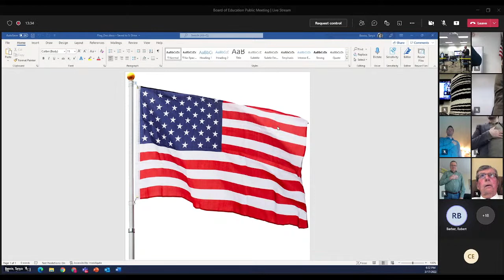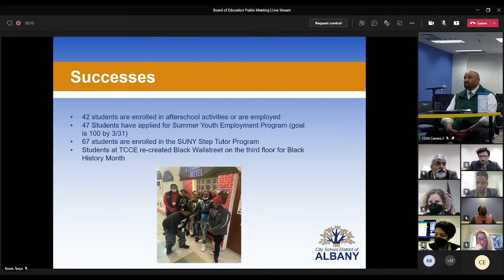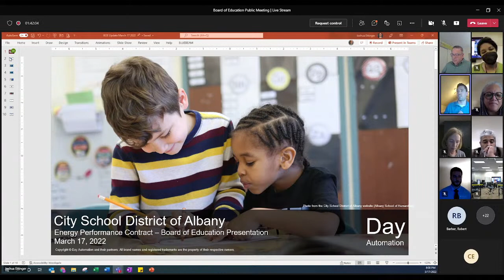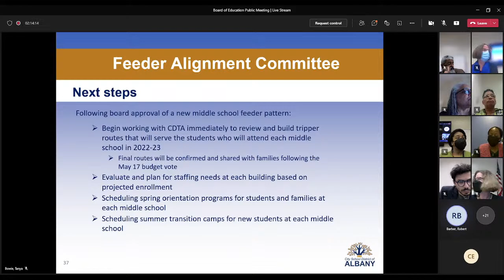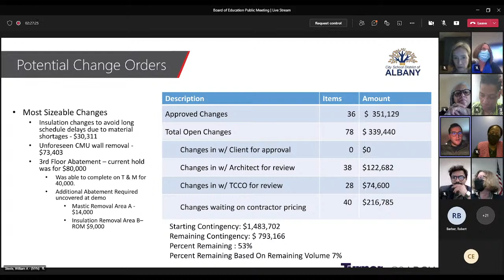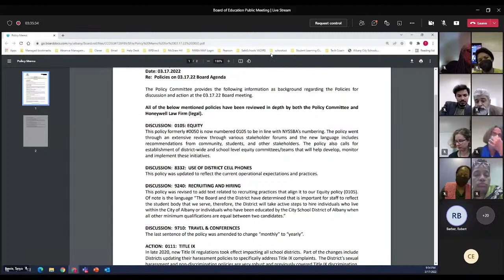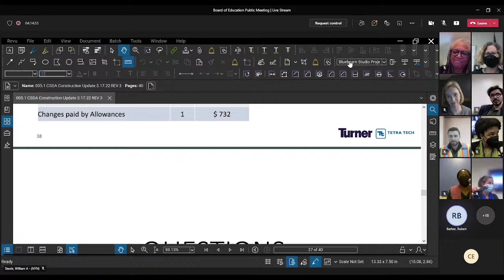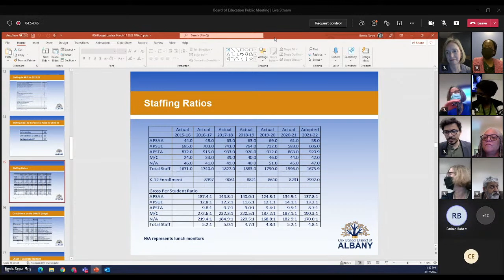Board of Education Public Meeting | Live Stream | March 17, 2022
Public meeting of the Board of Education of the City School District of Albany